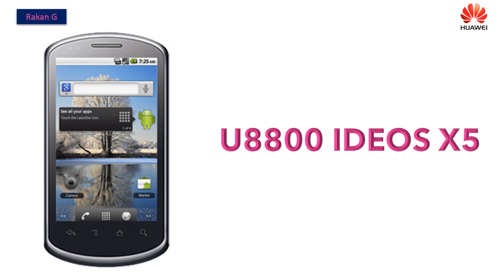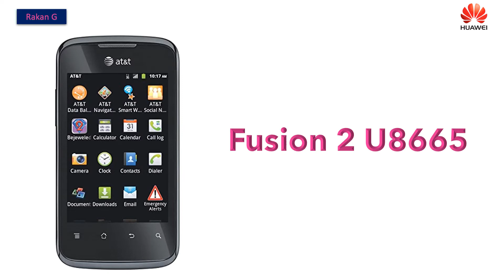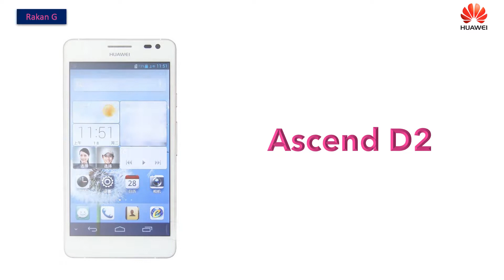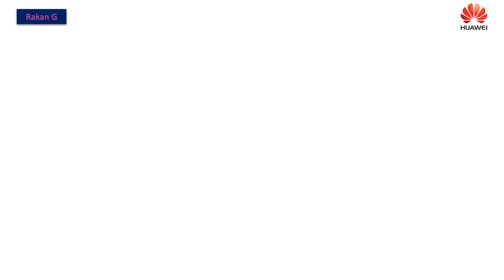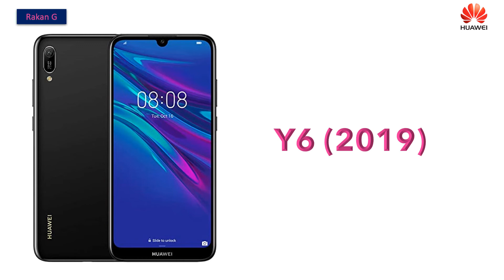Huawei Phones Evolution | 2009 - 2020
Evolution of Huawei Phones!
Evolution of Huawei
Evolution of Huawei
Evolution of Huawei
Evolution of Huawei
Evolution of Huawei

U8220
U8230
U8100
U8110
IDEOS S7
U8300
U7520
U8500 IDEOS X2
U8150 IDEOS
U8510 IDEOS X3
U8800 IDEOS X5
U9000 IDEOS X6
U8650 Sonic
U8800 Pro
Ascend II
U8850 Vision
Impulse 4G
U8350 Boulder
T8300
U8520 Duplex
M886 Mercury
Ascend D quad
Ascend D1
Fusion U8652
Activa 4G
Ascend Q M5660
Ascend G300
Ascend G330D U8825D
Ascend G600
Fusion 2 U8665
Ascend G500
Ascend G510
Ascend D2
Ascend W1
Ascend G312
Ascend G350
Ascend G526
Ascend G615
Ascend G525
U8687 Cronos
G610s
Ascend G700
Ascend W2
Ascend G740
Ascend G6
Ascend G6 4G
Ascend G730
Ascend G630
Ascend G535
Ascend G7
Ascend G620s
Ascend GX1
SnapTo
Huawei G8
G7 Plus
Enjoy 5s
G9 Plus
Huawei nova
Nova plus
Enjoy 6
Enjoy 6s
nova 2
nova 2 plus
nova 2s
nova 3
nova 3i
Enjoy 9
nova 4
Enjoy 9s
Enjoy 9e
nova 4e
nova 5
nova 5i
nova 5 Pro
nova 5T
nova 5i Pro
Enjoy 10 Plus
Enjoy 10
Enjoy 10s
nova 5z
nova 6
nova 6 SE
nova 6 5G
nova 7i

Ascend Y100
Ascend Y200
Ascend Y
Ascend Y201 Pro
Ascend Y210D
Ascend Y300
Ascend Y320
Ascend Y511
Ascend Y220
Ascend Y221
Ascend Y330
Ascend Y530
Ascend Y550
Ascend Y600
Ascend Y520
Ascend Y540
Ascend Y360
Y635
Y625
Y560
Y6
Y6 Pro
Y5 II
Y3 II
Y6 II Compact
Y3 (2017)
Y5 (2017)
Y6 (2017)
Y7
Y7 Prime
Y9 (2018)
Y7 (2018)
Y7 Prime (2018)
Y7 Pro (2018)
Y6 (2018)
Y6 Prime (2018)
Y3 (2018)
Y5 Prime (2018)
Y9 (2019)
Y Max
Y5 lite (2018)
Y7 (2019)
Y7 Pro (2019)
Y7 Prime (2019)
Y6 (2019)
Y6 Pro (2019)
Y5 (2019)
Y9 Prime (2019)
Y9s
Y6s (2019)
Y7p

Ascend Mate
Ascend Mate2 4G
Ascend Mate7
Ascend Mate7 Monarch
Mate S
Mate 8
Mate 9
Mate 9 Porsche Design
Mate 9 Pro
Mate 10
Mate 10 Porsche Design
Mate 20
Mate 20 X
Mate 20 RS Porsche Design
Mate 20 X (5G)
Mate 30
Mate 30 Pro
Mate 30 5G
Mate 30 Pro 5G
Mate 30 RS Porsche Design
Mate X
Mate Xs

Ascend P1
Ascend P1 XL U9200E
Ascend P1s
Ascend P1 LTE
Huawei P2
Huawei P6
Huawei P7
Huawei P7 mini
Huawei P7 Sapphire Edition
Huawei P8
Huawei 8 Lite
Huawei 8 Max
Huawei P8 lite ALE-L04
Huawei P9
Huawei P10
Huawei P9 Lite Mini
Huawei P Smart
Huawei P20
Huawei P30
Huawei Smart Z
Huawei P20 Lite 2019
Huawei P smart Pro 2019